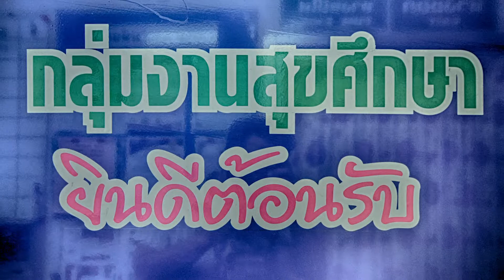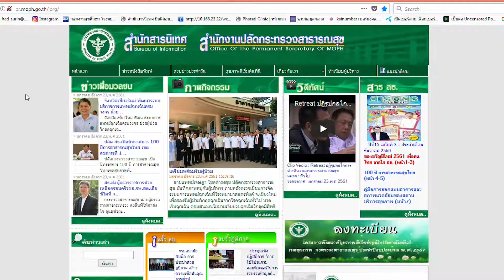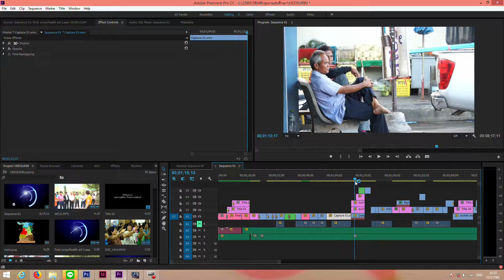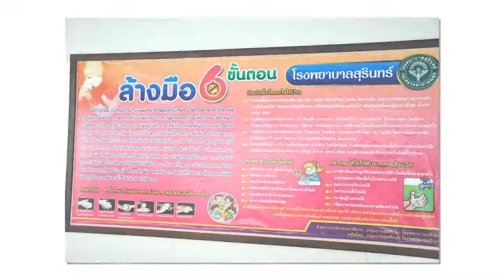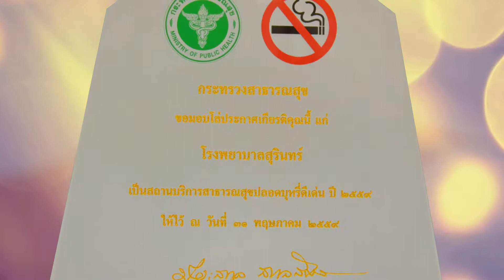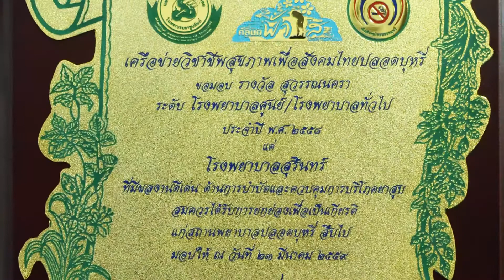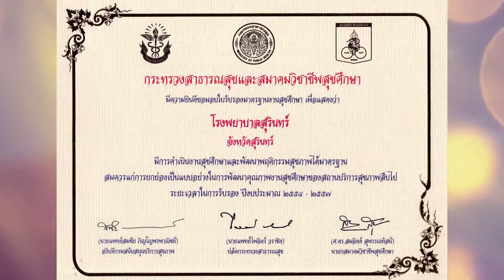วิดิทัศน์แนะนำกลุ่มงานสุขศึกษา โรงพยาบาลสุรินทร์ 2560